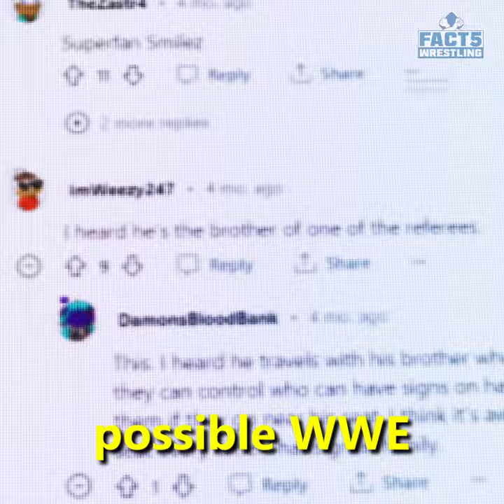Who Is The Green Shirt Guy In WWE?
The "Green Shirt Guy" has been attending nearly every WWE show since 2012! That's dedication!